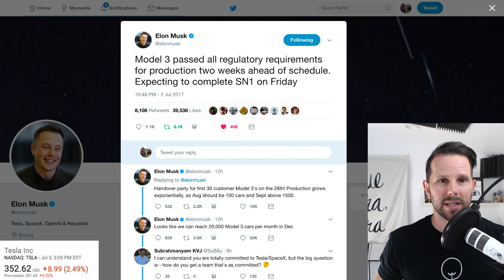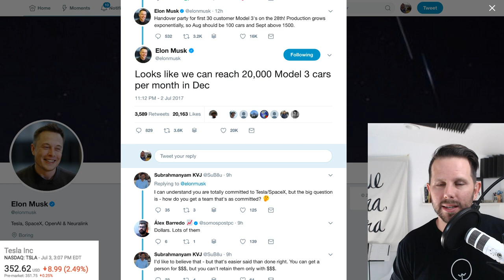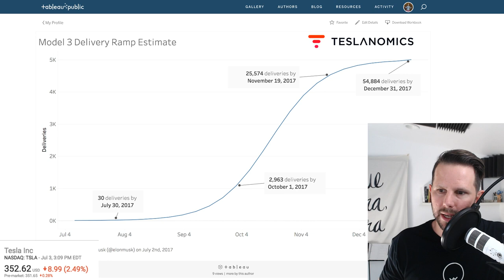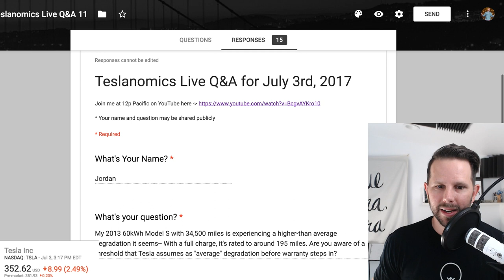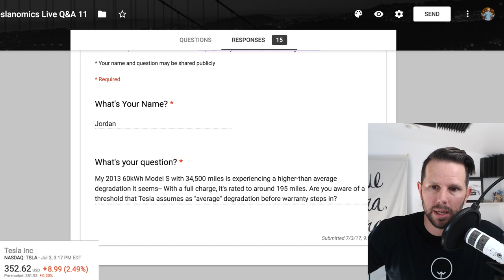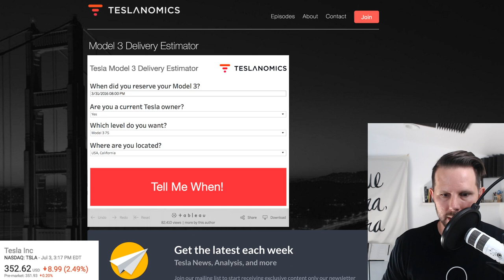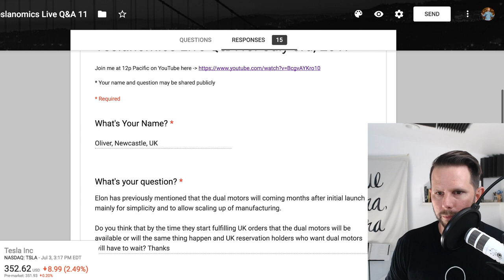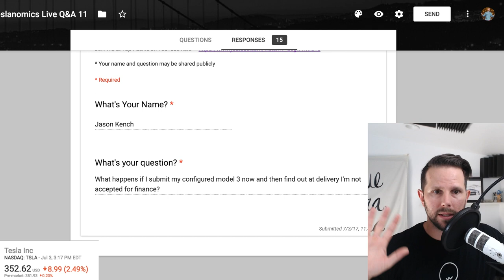Elon Drops Model 3 Bomb But What Does it Mean? Teslanomics Live for July 3rd!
Last night Elon Musk dropped some bombs on us about the Model 3.

// Model 3 Production Begins Friday (July 7th, 2017)
"Model 3 passed all regulatory requirements for production two weeks ahead of schedule. Expecting to complete SN1 on Friday" - @elonmusk

This is significant because it means their risky move to bypass the "testing" phase of their production line paid off. Instead of taking months or years to work out the kinks in the production line and rebuild it several times they were able to skip this step propelling their production start target to this Friday.

// Model 3 Delivery Event is July 28th, 2017
"Handover party for first 30 customer Model 3's on the 28th! Production grows exponentially, so Aug should be 100 cars and Sept above 1500." @elonmusk

PARTY ON WAYNE!! Sorry about that...but I'm pretty pumped we now know when this party is happening as well as how many cars will be delivered. This marks the beginning point in my delivery ramp estimate as well.

// Tesla Will Make 20,000 Model 3's in Dec 2017
"Looks like we can reach 20,000 Model 3 cars per month in Dec" @elonmusk

This helps us predict even better how the delivery ramp will look and in-turn, help you figure out when you'll get your Model 3. I find that this is a bit delayed from their original estimate of late September but nonetheless a good target for them to hit this year.

// Model 3 Delivery Estimator UPDATED
I've updated the Model 3 Delivery Estimator using this new ramp based on the informaion Elon shared last night. For some of you the esimate is the same, for others it's months different. This is an effect of a log growth curve. Depending on where you fall on the curve could have a huge impact on your estimate.

That's it for this week folks! Don't forget to get on my email list so you can submit your questions in advance next time.

// My Gear
Canon 80D
24mm Lens
Shure Mic
LED Studio Light
Small LED Light
Apple iMac
Standing Desk
Logitech C920 (webcam)
Rode Podcaster
Google Pixel